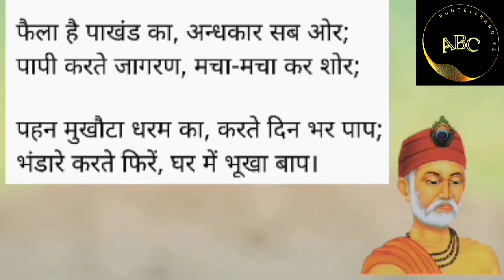कबीर के आधुनिक दोहे ll Hindi story ll 🙏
कबीर के आधुनिक दोहे
funny Gyan
Hindi story
emotional story
modern Gyan
aadhunik Kavi ke dohe
moral story
lessonable story